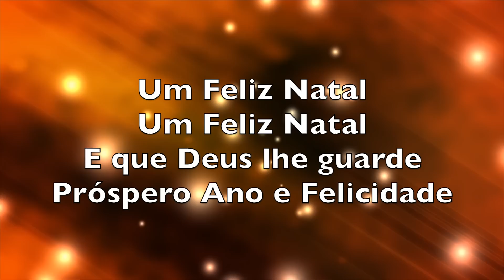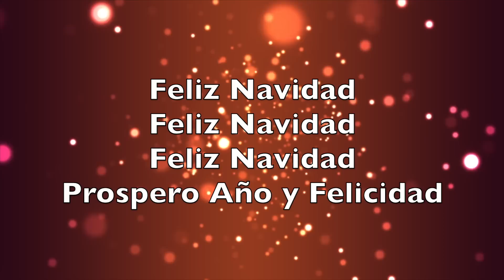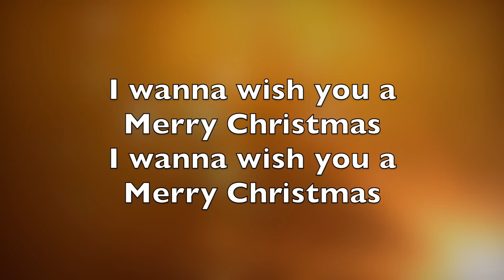Christafari--"FELIZ NAVIDAD" (Lyric Video) Reggae Christmas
Artist: Christafari feat Tiago Costa, Solomon Jabby & Jaquie
Album: Reggae Christmas
Lion of Zion Entertainment (2013)